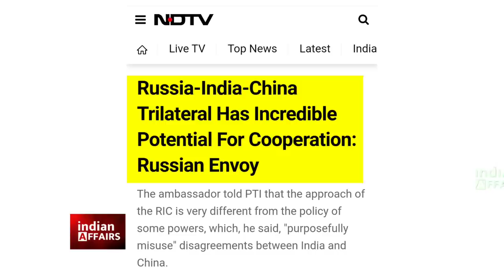भारत चीन मसले पर रूस का बयान आया, भारत को अमेरिका नही रूस चीन से साथ मिलकर...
Indian Affairs channel covers all the latest breaking news & exclusive update related to Indian current affairs, PM Narendra Modi visit to foreign countries & summits, foreign policy, India's relations with Russia, China, USA, Saudi Arabia, Arab, Europe, Middle East and other nations. Updates regarding Indo Pacific, Asia Pacific, QUAD, border disputes, war updates, international conflicts, attacks, crisis and diplomacy are also covered. We post daily non stop videos which are selected from top 10 news of current affairs.